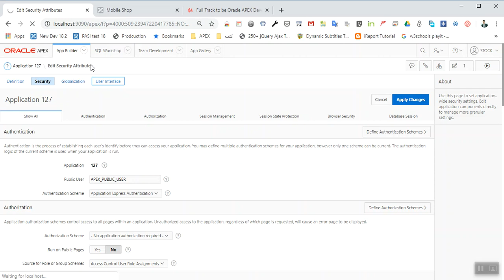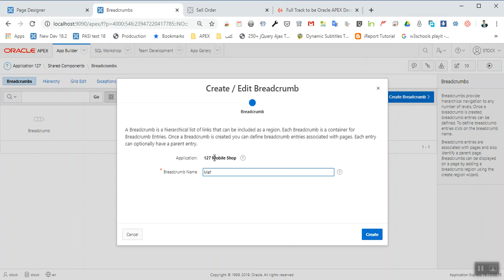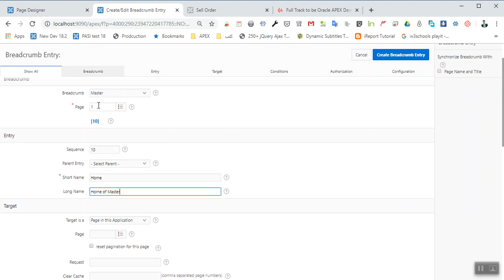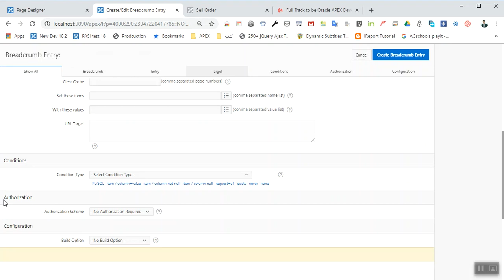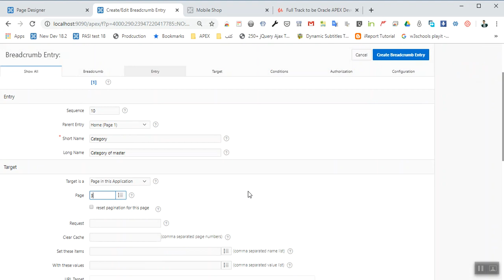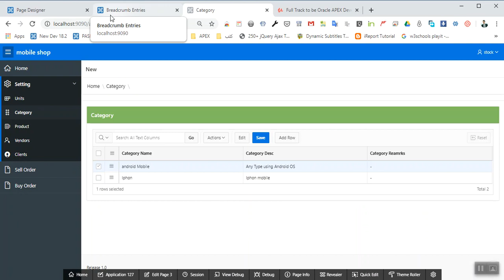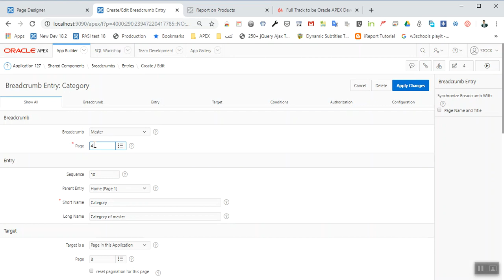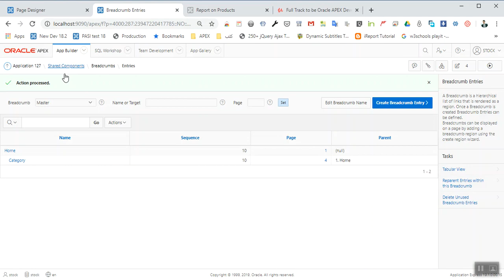Oracle APEX Navigation Using Breadcrumbs ( With English subtitles )